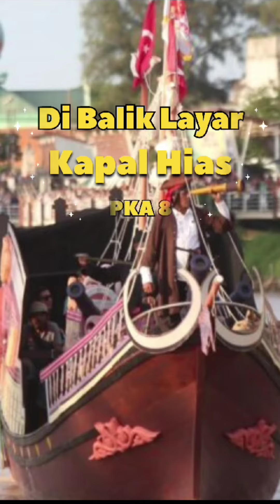PERAHU HIAS JALUR REMPAH PEKAN KEBUDAYAAN ACEH KE8 2023